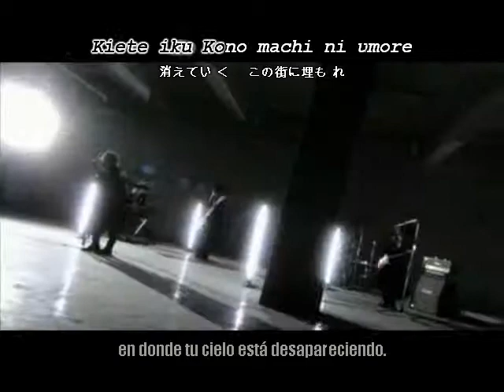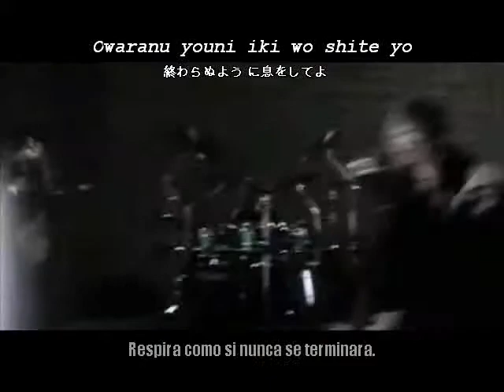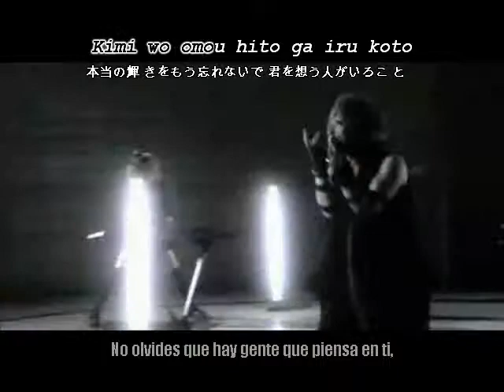Matenrou Opera - Anomie 「Chise no fansub ♥」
Subtítulado al español y con karaoke

~ Traducción : Chise ~ ^-^